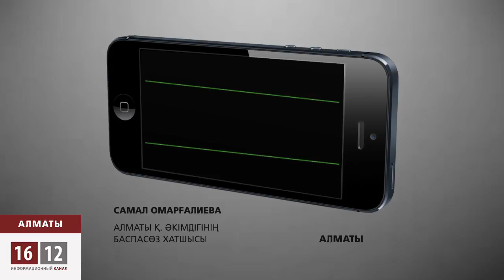«Тату-Г» ЖШС басшылығына құрлысшылар іздеу салады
Үш жыл еңбекақысыз қара жұмыс! Алматыда мемлекеттік тұрғын үйдің құрылысын көтерген жұмысшылар соңғы үш жылдан бері, нәпақасыз жұмыс істеген. 2009 жылы мемлекеттік қазынадан бөлінген қаржыға, «Тату- Г» құрылыс компаниясы Ақбұлақ ықшам ауданындағы мына  тоғыз қабатты тұрғын үйді көтере бастайды. Алайда, былтыр мамыр айынан басынан бастап, жұмыс берушілер іздікүйлі жоғалып кеткен. Содан құрылыс та тоқтаған, ақша да жоқ.